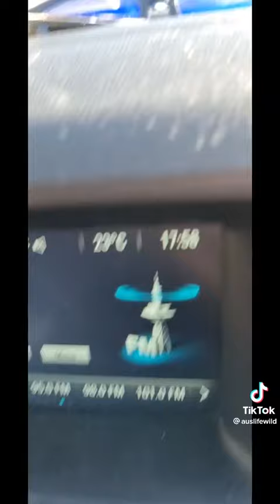women saves baby bird